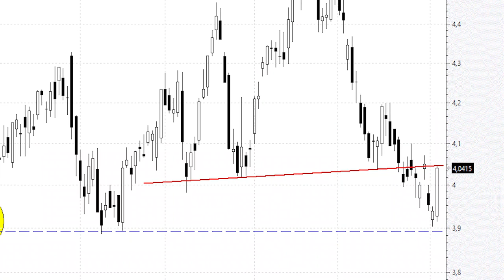Santander: ¿y si solo estamos ante un simple y típico 'pull back'?